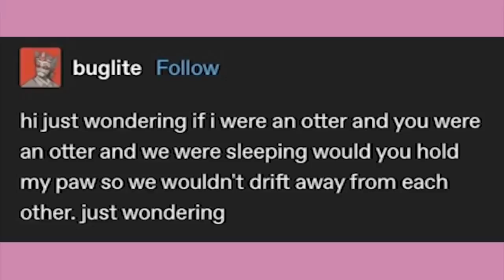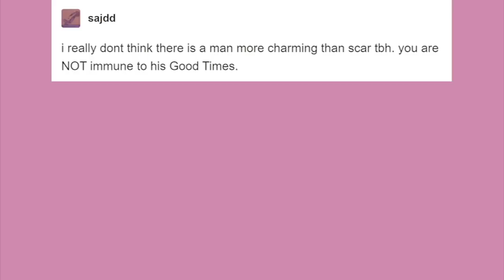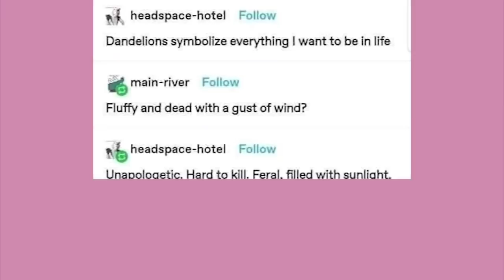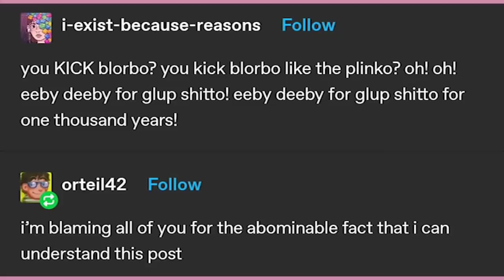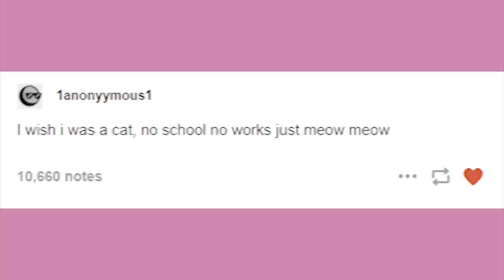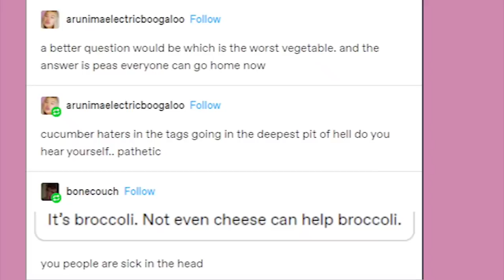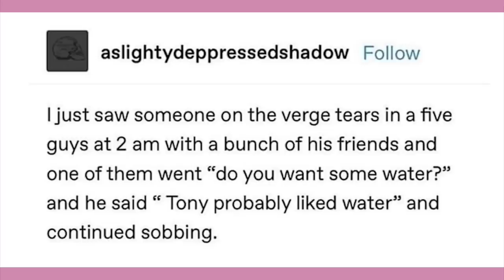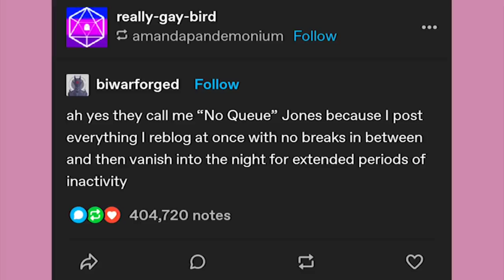It Came From Tumblr #111 | Binge Compilation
EDITOR- Andy

Got Stuff You'd like to Send? Send it to:
P.M. Seymour